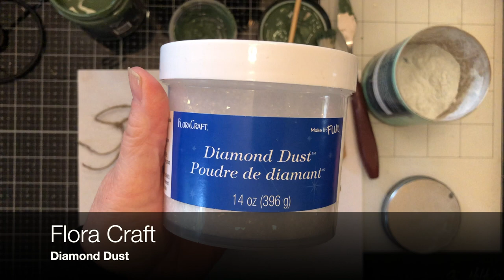Decoupage Queen - How to Make Christmas Baubles / Ornaments for a Christmas Tree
Create beautiful Christmas ornaments for your tree using Decoupage Queen rice paper, moulds, paint and Diamond Dust.  See all available Rice papers from Decoupage Queen and Find a retailer in your area